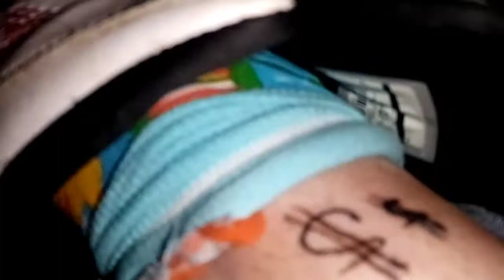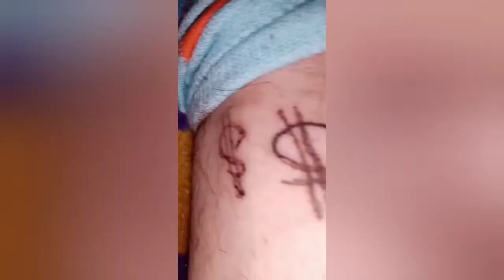⚠️LISTEN ❗ I BOSS ❗⚠️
G-ICE WORLD
Whole time

Album Life Alert

Originally released on SoundCloud.